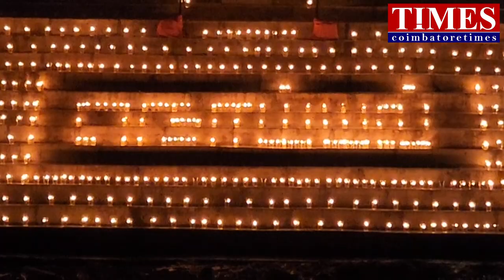கார்த்திகை தீபம் நொய்யல் 1008 விளக்கு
தமிழர் தமது இல்லங்களிலும் கோவில்களிலும் பிரகாசமான தீபங்களை ஏற்றி மகிழ்ச்சியாக  கொண்டாடும்  தீபத் திருநாள் கார்த்திகை தீபம் .கார்த்திகை மாத பௌர்ணமி நாளும் கார்த்திகை நட்சத்திரமும் சேர்ந்த திருக்கார்த்திகை நாளில் இது கொண்டாடப்படுகிறது.ஆறுகளை வழிப்படும் முறைகள் பழங்காலம் தொட்டே இருந்து வருவதால் கார்த்திகை தீபத்திருநாளில்   பேரூர் படித்துறையில்  ஆயிரத்துக்கும் மேற்பட்ட கார்த்திகை தீப விளக்குகளை ஏற்றி நொய்யல் ஆற்றை மக்கள் வழிபட்டனர்.